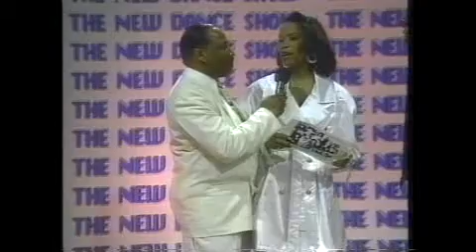Everybody Be Somebody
Recorded in March 1996 at WHPR studios.